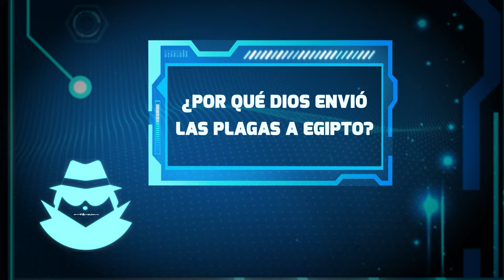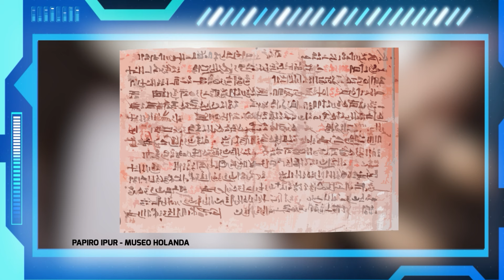Superlibro │Caza Verdades │Investigación: ¿Por qué Dios mandó las plagas de Egipto?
NUEVA SERIE
Una Agencia llamada Caza Vardades, elige a sus dos mejores agentes: Andrés (Agente 3:16) y Tuercas a descubrir la verdad de la Biblia para muchos niños. Cada Miércoles tenemos un nuevo episodio, el de Hoy Andrés tendrá la misión de descubrir ¿Por qué Dios mandó las plagas de Egipto?, pero CiberCaos tratará de evitar que logren descubrir la verdad.